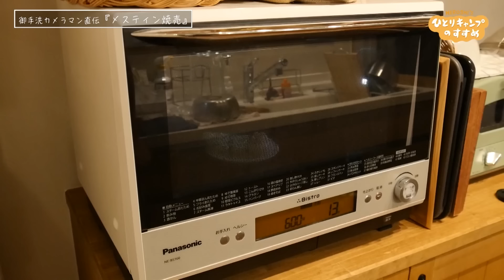「スギ。vs まゆたんのキャンプ飯対決」焚火会のレアキャラ 「スギ。」初出演 vol.4｜ヒロシのひとりキャンプのすすめ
◆最新話はTVerで配信中！ご視聴はこちら

芸人・ヒロシが、ソロキャンパー集団「焚火会」の仲間たちと共に自由にキャンプ。番組ディレクター「インドアまゆたん」も加わり、サイト作り、焚き火、ギア紹介、料理……。無駄話に興じながら、あふれるキャンプ愛とその魅力をたっぷり伝えます。

放送日：2021年6月26日(土) KAB熊本朝日放送

◆フルバージョンはAmazonPrimeビデオで